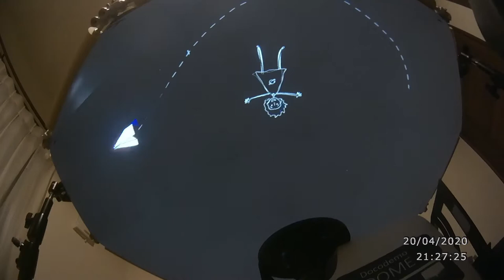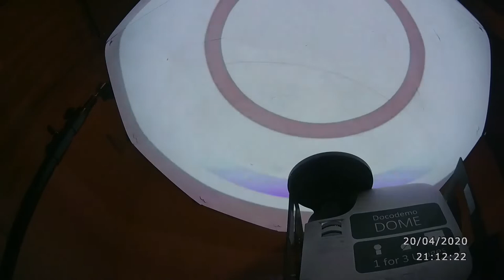Portable Planetarium and Spherical Screen Test Projection by Docodemo DOME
Scene1:Portable Planetarium Package
Scene2:Test Projection of "El Deseo(The Wish)"
Scene3:A movie shows testing situation
                on bad road transportation of product.
Scene4:Test Prohjection of "Siete(Seven)"
Scene5:Portable Planetarium Package

about "El Deseo(The Wish)"
Credit:ESO
Direction: Susana Mora Ochoa
Animation: María Fernanda Moreno
Sound design: Susana Mora Ochoa
Original music: Susana Mora Ochoa
Dubbing: Susana Mora Ochoa

about "Siete(Seven)"
Credit:ESO
Direction, concept, music, code and visual production: Mauricio Suaza Uribe
Video editing and video post production: Leonard Arango

This portable planetarium system supports your activities of outreach planetarium shows.

A diameter of this mini half spherical screen is 1 m.
We would be able to make half spherical screen for various diameter.

"Docodemo DOME " 1 package system includes compact projection system and audio equipment in their aluminium case.
And also you are able to deliver it by home delivery.